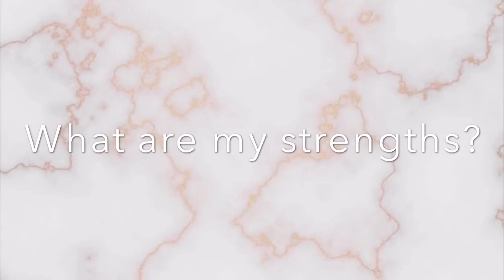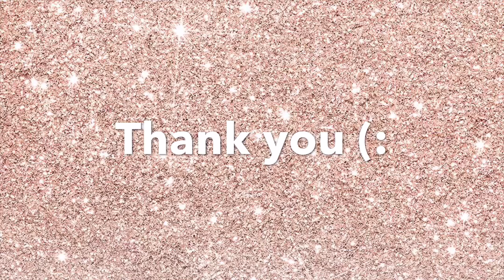Personal Leadership Presentation- Weippert, Olivia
HSC 4184 Healthcare Leadership Skills and Styles
Dr. Keith Benson / Fall 2019
University of Florida - College of Public Health and Health Professions